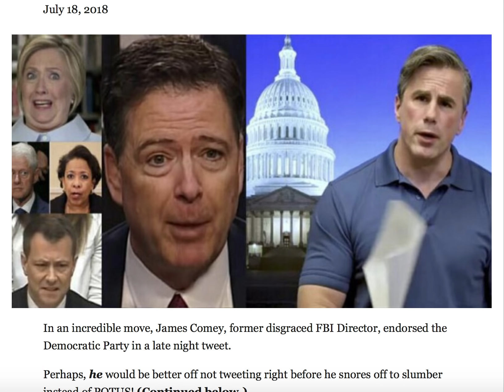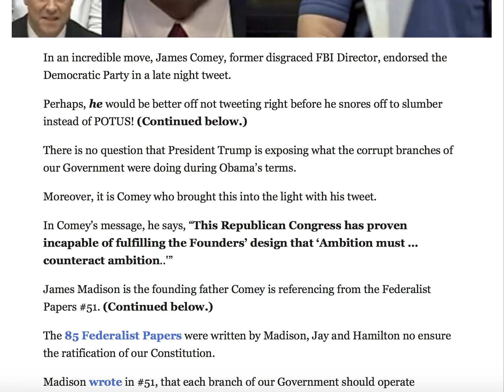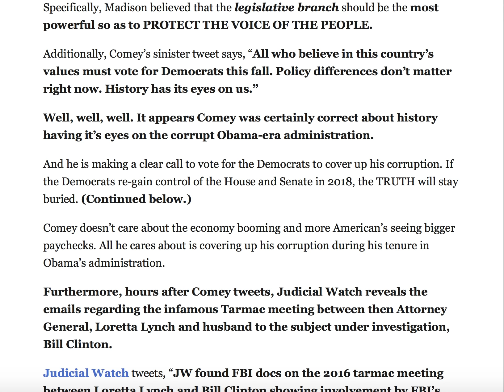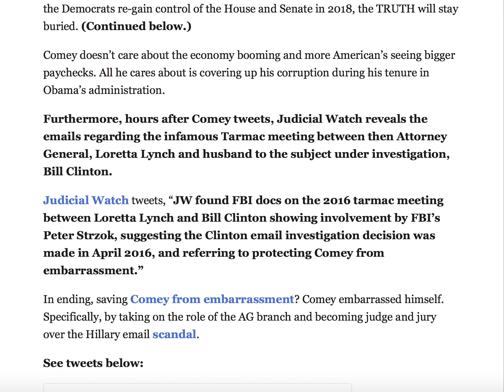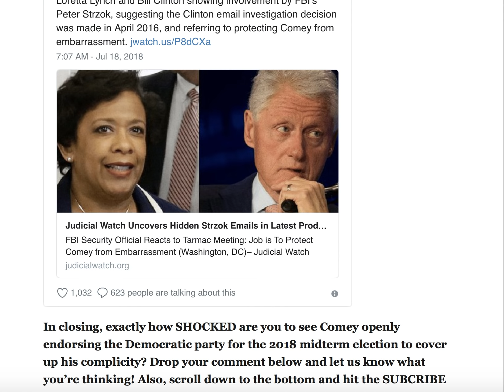JUDICIAL WATCH HAS NEW DETALS TO TARMAC MEETING AS COMEY ENDORSES DEMS!